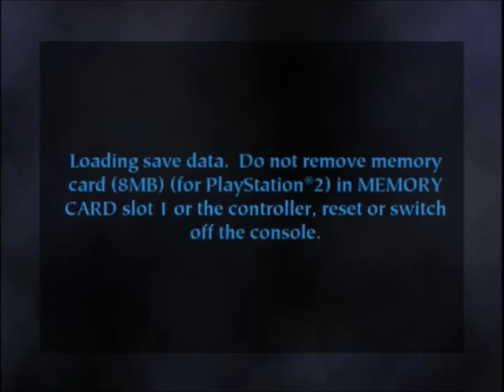Let's Play Harry Potter and The Philosopher's Stone Part 13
Rubeus Hagrid, a mysterious giant, leaves an orphaned Harry Potter, whose parents were murdered by the evil Lord Voldemort,
on the front door step of his bullying relatives, The Dursleys. For ten years, Harry has lived with the Dursleys, not knowing
that he is a wizard, and famous in the wizarding world for being the only one to survive the attacks of Voldemort, whose name no one dares to say.
Harry receives a letter inviting him to attend Hogwarts School of Witchcraft and Wizardry and is told who he really is.
A new game of Harry Potter and the Philosopher's Stone was made for newer consoles in 2003 by Warthog Games, 2 years
after the original versions. Its gameplay differed greatly from the other versions.